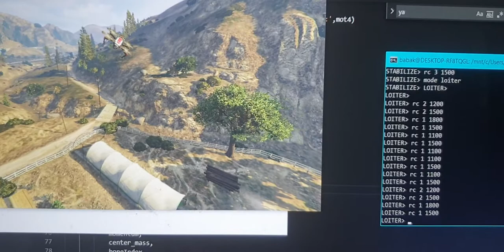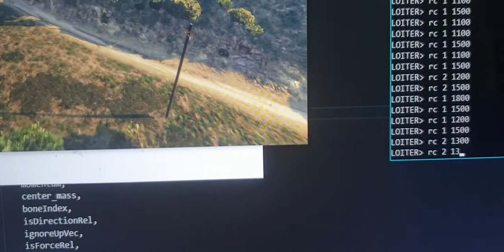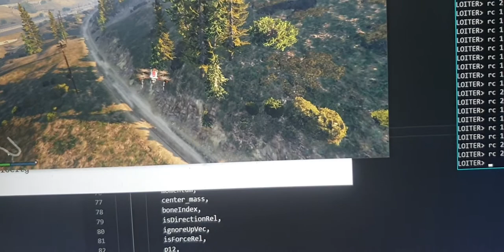Ardupilot GTA V 5th Test Loiter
GTASim is an open source simulator based on GTA V for drones, planes, cars, boats and various other vehicles integrated with ArduPilot, a popular full-featured and reliable open source autopilot software.